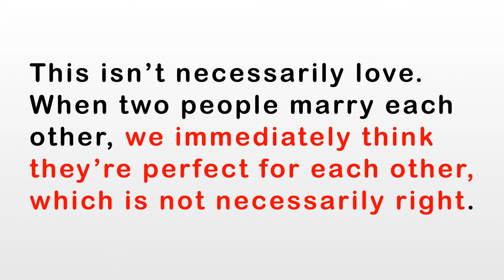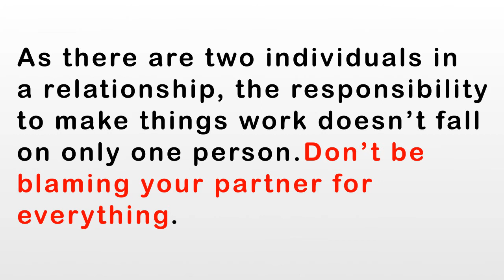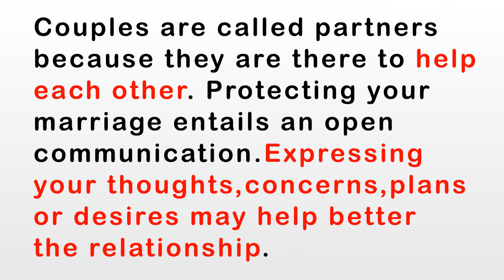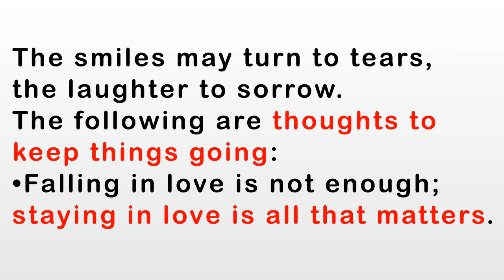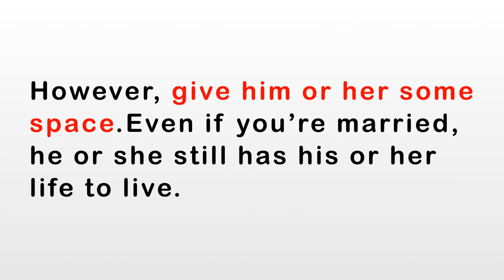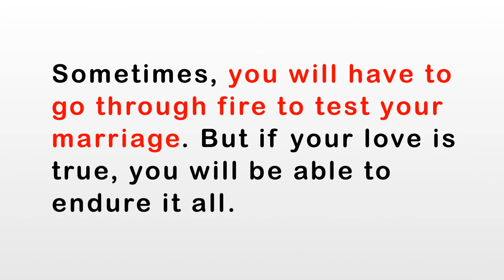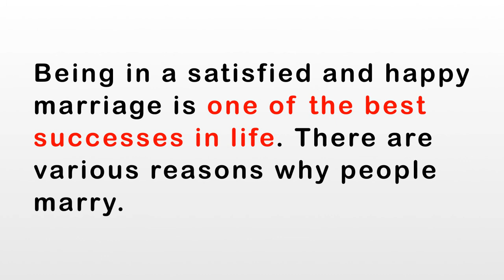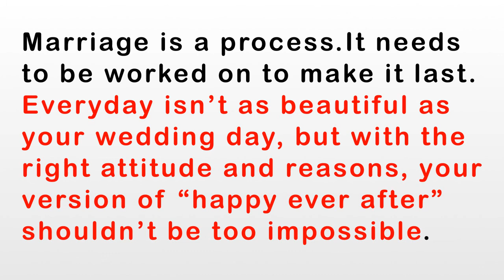How to Protect Your Marriage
Protecting your marriage is like guarding it with your life. Everyday isn't as beautiful as your wedding day, but with the right attitude and reasons, your version of "happy ever after" shouldn't be too impossible.